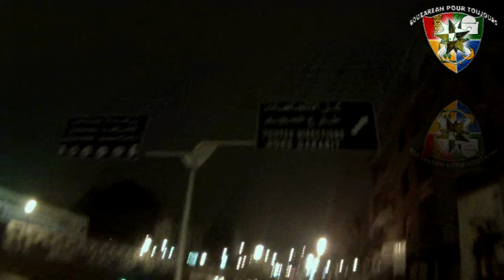chateauneuf - bouzareah Vidéo Réalisé par la BPT